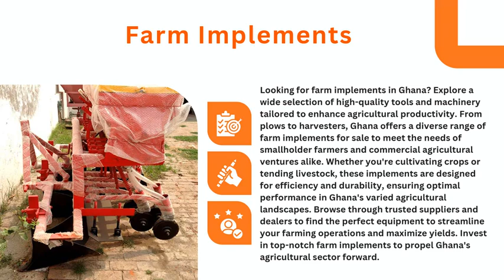Welcome To Massey Ferguson Ghana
Massey Ferguson Ghana is supplier/dealer of Massey Ferguson tractors and farm implements at affordable prices. we are manufactures of modern farming equipment like ploughs, trailers, planters, and cultivators etc.

Address: Accra, Ghana